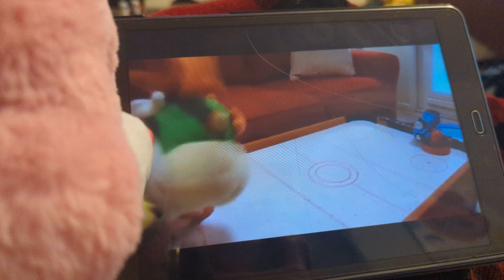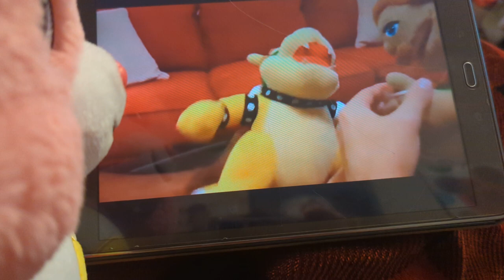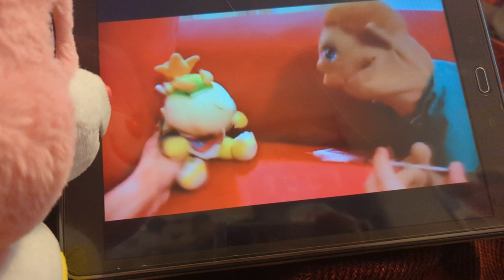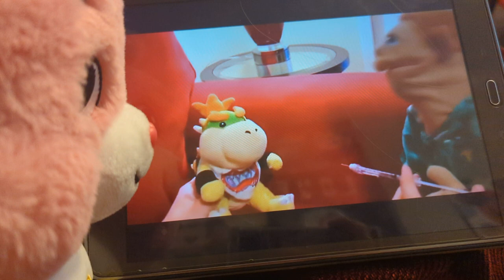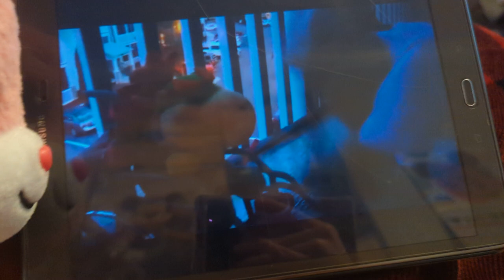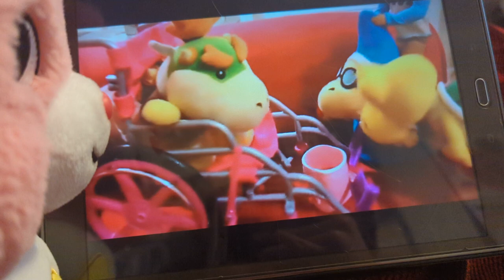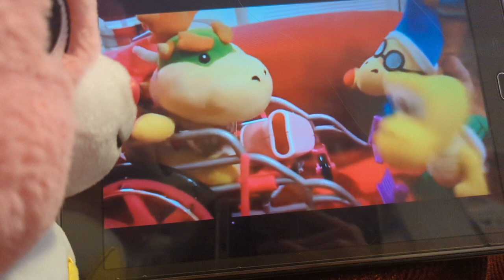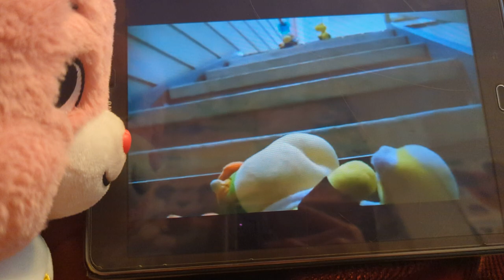true heart bear watches SML video: Bowser Jrs flu shot 💉